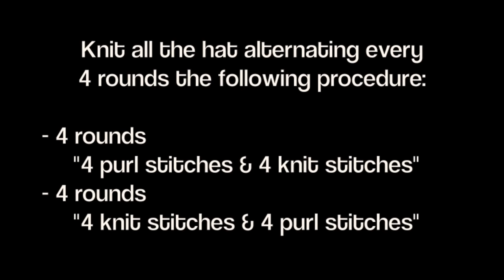How to Loom Knit a Basket Weave Slouchy Beanie Hat (DIY Tutorial)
This step-by-step tutorial shows you how to knit a basket weave slouchy beanie hat using a circular loom of 11.5" diameter (29cm). In this tutorial you will learn:
- How to knit stitches and make the crease of the first section of the hat
- How to make knit stitches and purl stitches
- Alternate stitches to knit the basket weave stitch
- How to close the hat

Index of Contents:
[00:00] - Introduction
[00:25] - Casting on
[01:27] - Knitting the brim of the hat
[02:12] - Finishing the brim of the hat
[03:33] - Knitting Rounds 1 - 4
[06:15] - Pattern to be repeated
[06:26] - Knitting Rounds 5 - 8
[08:11] - Adding a new skein / ball
[08:28] - Binding off

You can find THIS PROJECT'S PATTERN, including all the written instructions and useful extra information, available in English and Spanish